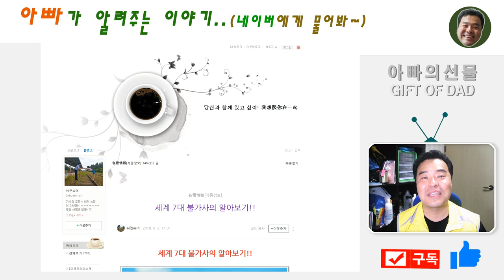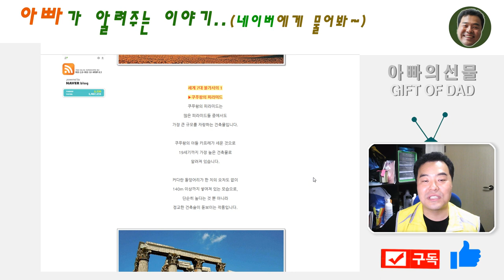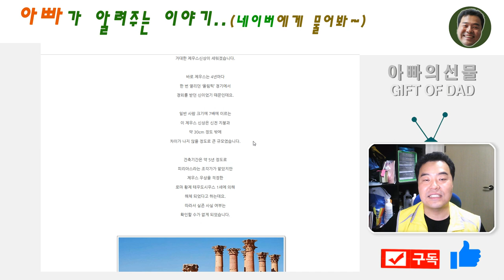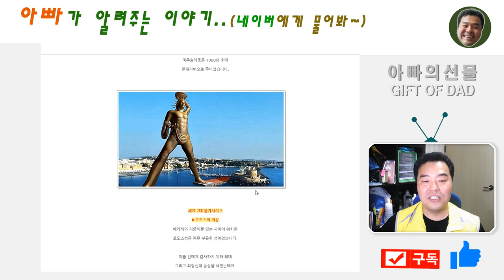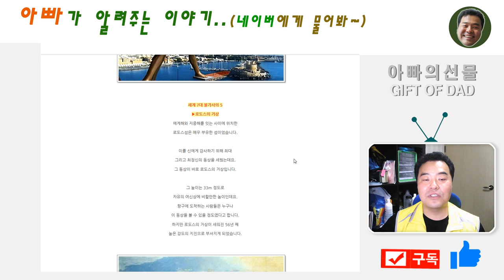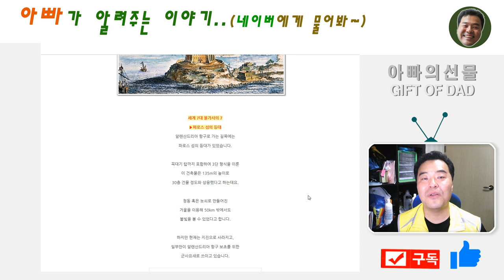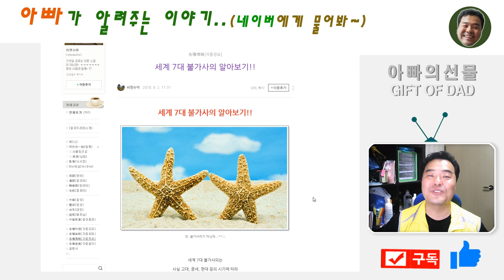세계7대 불가사의 / 아빠가 들려주는 이야기 / 네이버 블로그/피라미드,제우스신상 [아빠의선물]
세계 7대 불가사의인 피라미드, 제우스신상, 아르테미스 신전,
마우솔로스의 영묘, 로도스의 거상, 바빌론 공중정원,  파로스 섬의 등대 에 대해서 블로그 내용을 소개해 드립니다.